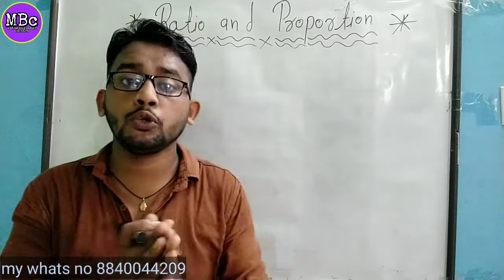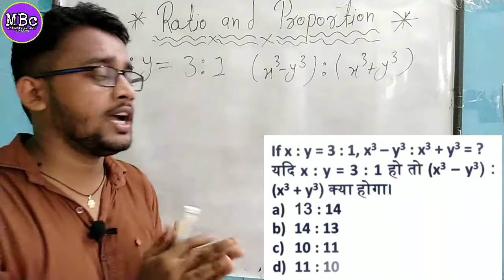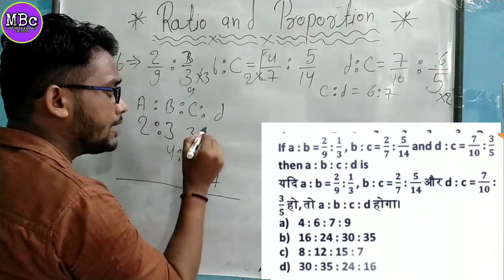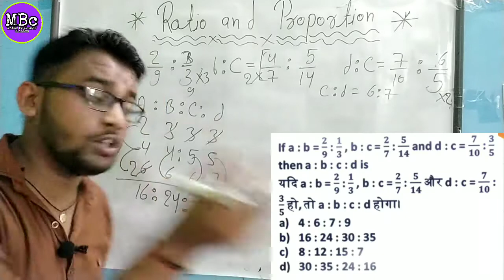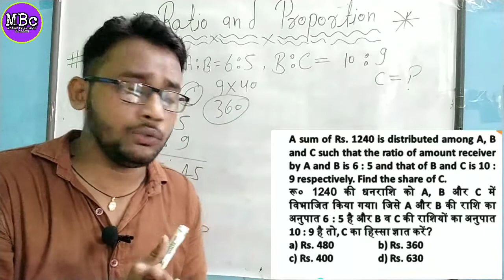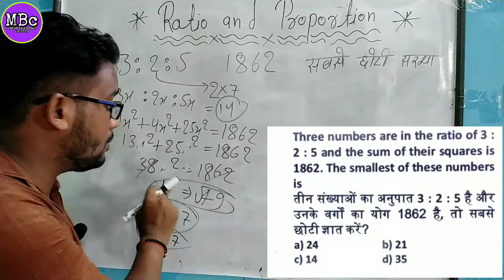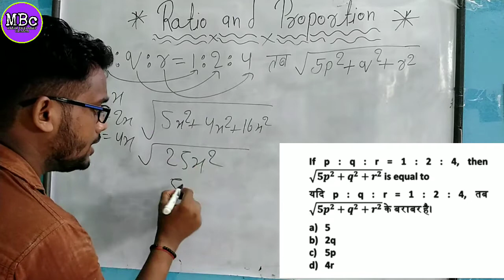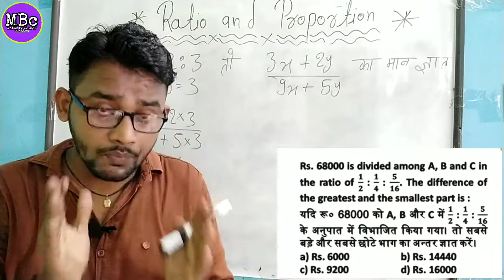Ratio and proportion tricks part-3 | Ratio and proportion concept/tricks/mothed in hindi | CAT,CTET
Today I am going to share a video for maths important topic Ratio and Proportion problems tricks.
This video is very important for all bank,ssc exams like bank po ssc cgl IBPS RRB PO/clerk exam.
All bank exam math topics we will discuss in future videos.

In this video we will learn how to solve Ratio and proportion questions in a very quick way so that you can save maximum time in exams.
This method helps you to solve all different types of chapters too.